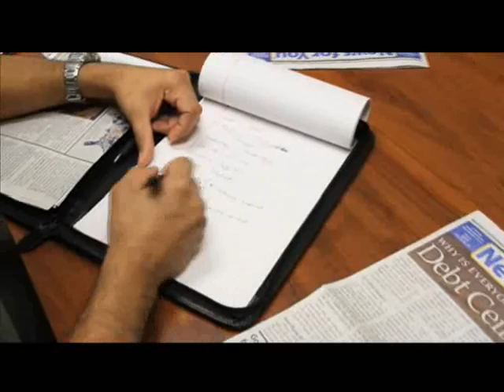Literacy Advance on Comcast NewsMakers 2011.wmv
Literacy Advance students speak to Comcast